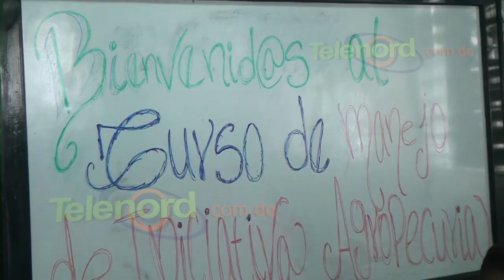Viceministro de Agricultura afirma no hay quejas en sector agropecuario